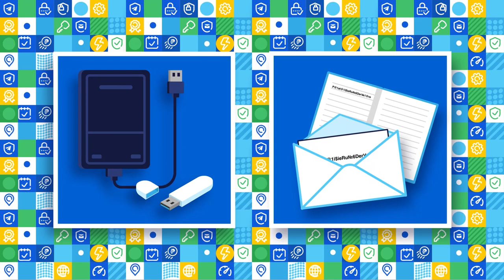So speichern Sie Ihre Passwörter sicher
☝️ Sie finden Neuigkeiten, Schulungen und Schulungen sowie viele nützliche Tipps und Lifehacks!

In diesem Video besprechen wir eine sichere Speicherung der Passwörter von persönlichen Benutzerkonten und E-Mails. Sie erfahren über die Dienste, welche komplexe Passwörter generieren, über die Möglichkeiten, Ihre Passwörter sicher zu speichern und vieles mehr.

Diese Regeln sollten nicht ignoriert werden, also schauen Sie sich dieses Video bitte sorgfältig an und teilen Sie es mit anderen.